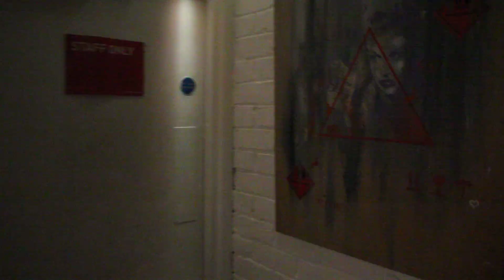Lemona Gellera&Mint Tuna Seta - Slug aka Sqoutski #1